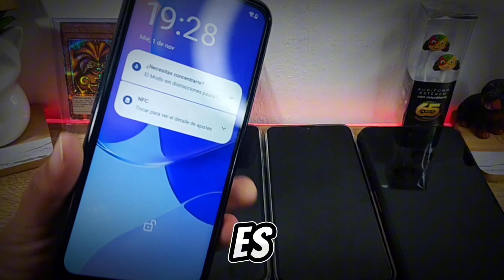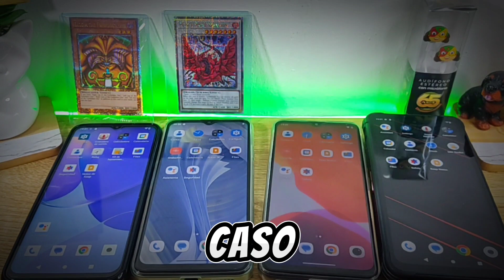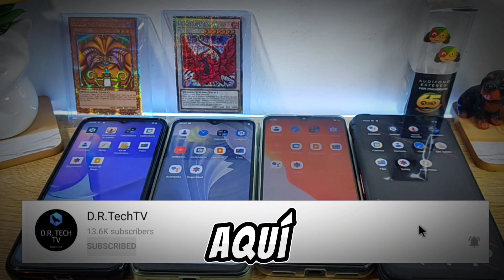EXPERIENCIA CON CELULARES DE CUBOT!!! CUBOT KING KONG 9 HASTA CUBOT NOTE 21 SON ASI!!!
Hoy te cuento mi experiencia con los celulares de Cubot tras usarlos durante MESES!!!